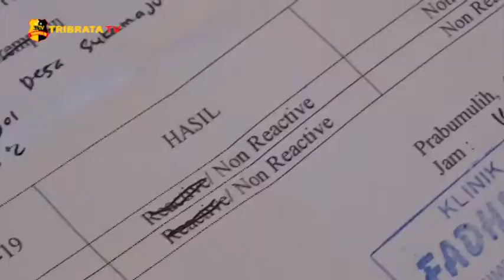TERMINAL KAMPUNG RAMBUTAN WAJIBKAN RAPID TEST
Terminal Kampung Rambutan, Jakarta Timur, mewajibkan rapid tes antibodi bagi calon penumpang dan awak bus yang hendak melakukan perjalanan ke luar kota, guna mengantisipasi penyebaran covid-19.

Para calon penumpang yang hendak melakukan perjalanan melalui Terminal Kampung Rambutan, Jakarta Timur, akan diperiksa kelengkapan surat hasil pemeriksaan covid-19.

Pihak Terminal telah menyiagakan posko bagi penumpang maupun awak bus untuk melakukan rapid test antibody, khususnya bagi calon penumpang yang belum melakukan test tersebut.

Bagi calon penumpang yang hasilnya non-reaktif boleh melakukan perjalanan, sedangkan jika ada yang ditemukan reaktif, langsung diminta pulang dan melakukan swab test.

Melaporkan.